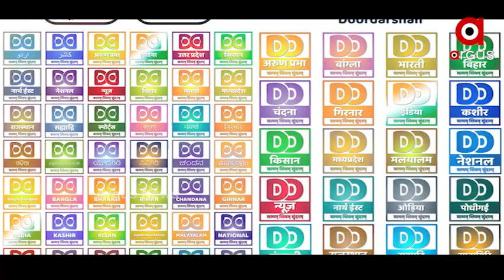ଭାରତର ଦୂରଦର୍ଶନ ପ୍ରେମରେ ପାକିସ୍ତାନୀ ଦର୍ଶକ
ଦୂରଦର୍ଶନ ଏବଂ ଅଲ୍ ଇଣ୍ଡିଆ ରେଡ଼ିଓର ୟୂଟ୍ୟୁବ୍ ଚ୍ୟାନେଲକୁ ସବୁଠୁଁ ଅଧିକ ଦେଖୁଛନ୍ତି ପାକିସ୍ତାନୀ ।୧ କୋଟି ୩୩ ଲକ୍ଷରୁ ଉର୍ଦ୍ଧ୍ବ ପାକିସ୍ତାନୀ ଦର୍ଶକ ଏବଂ ଶ୍ରୋତାଙ୍କ ପ୍ରିୟ ଦୂରଦର୍ଶନ ଓ ରେଡ଼ିଓ ।